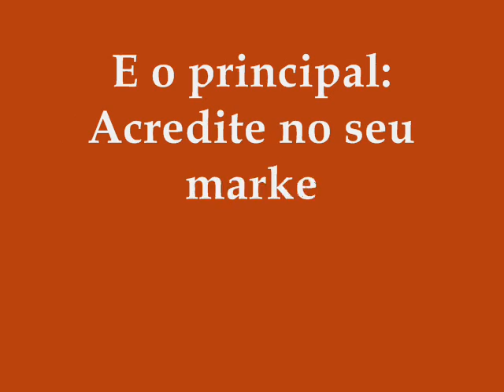Marketing Pessoal Trab Gestao Emp